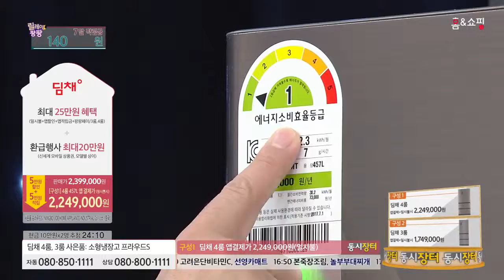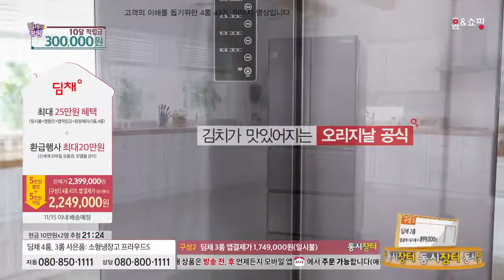[홈앤쇼핑] [딤채 3룸 마일드티탄]330리터 스탠드[사은품 프라우드S냉장고]